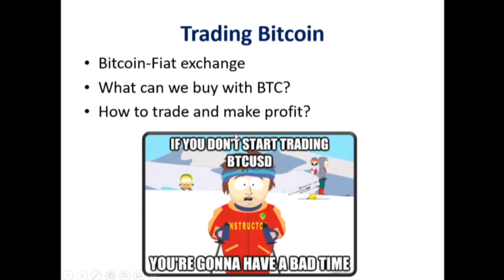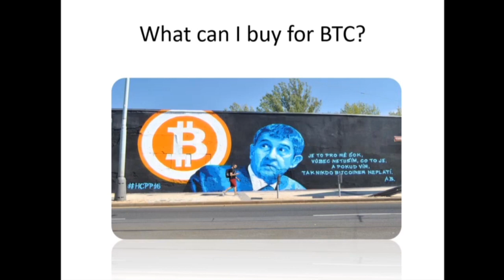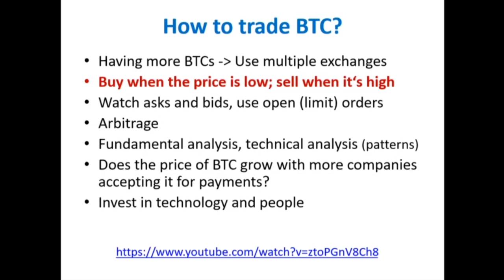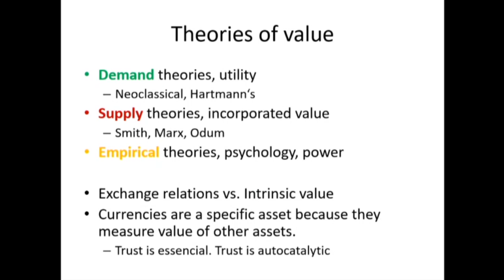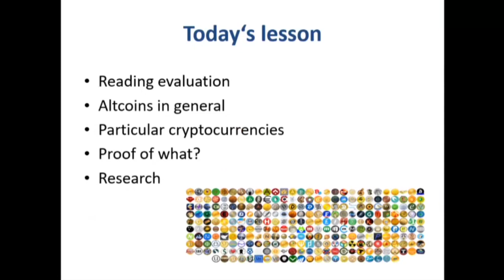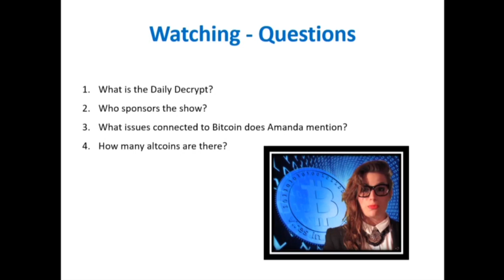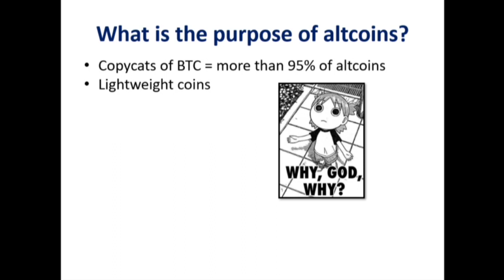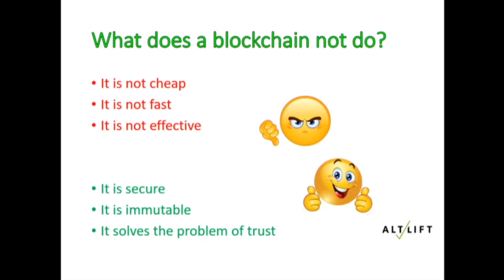Cryptocurrencies lecture - bitcoin and altcoins 1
We bring you another record of a lecture on cryptocurrencies at University of Economics in Prague. The topics are the situation about Coinmate exchange, basics of trading, intrinsic value of cryptocurrencies and the usage of blockchain technology. In the end, we discuss which altcoin are meaningful and which are not. All the best for the next week 💚